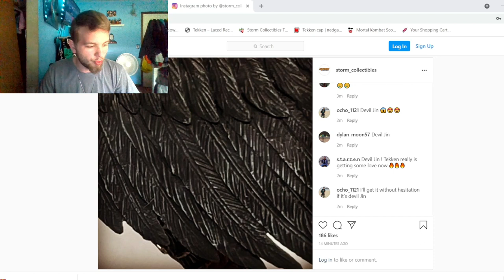Storm Collectibles Teases Devil Jin!